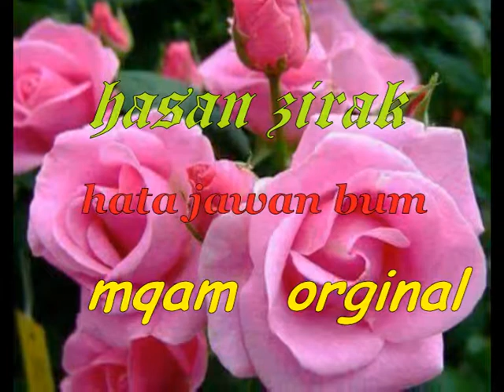hasan zirak hata jawan bum mqam